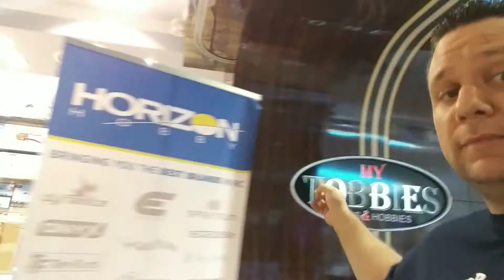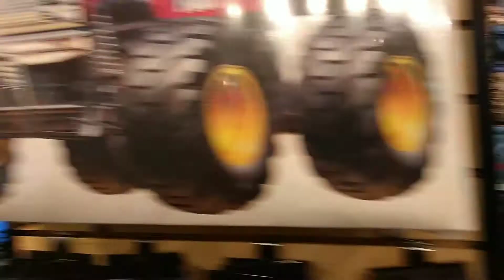My Tobbies Arrma Senton BLX 3S First Look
Make sure you guys if you have an opportunity check out Vaptur Free for iOS devices. It's extremely easy to capture your favorite moments from a video that you've already recorded using this app.

If you would like to join my Facebook page

If you would like to join my Instagram

Username: Droneworship87

Thank you as always for being super supportive everyone